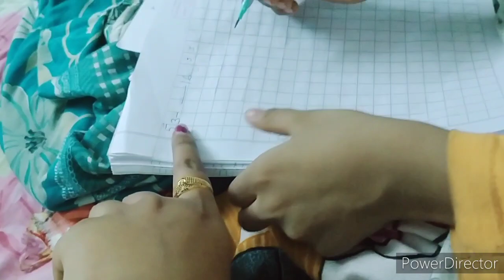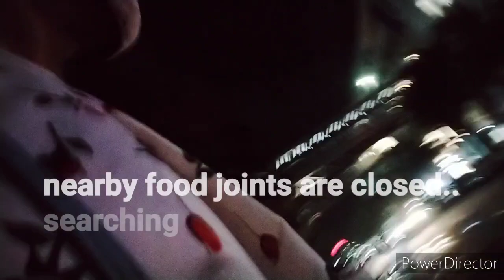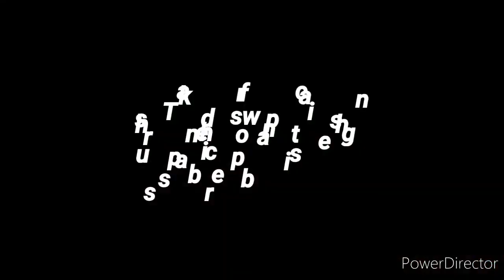He spent one hour in HAMLEYS(INDORE)/PIZZA Don/ Indore ... weekend vlog /Falguni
hey family
Happy Friendship Day
To be a part of my family..